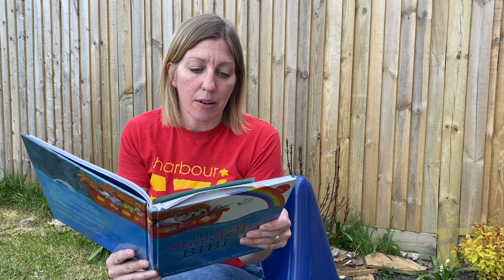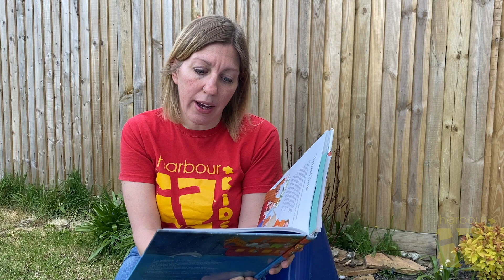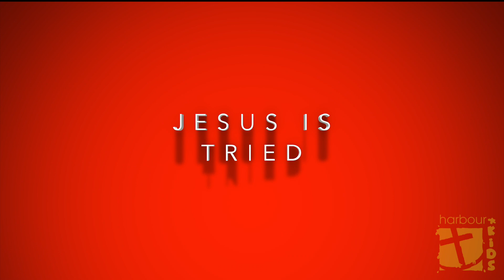Harbour Kids Story - The Easter Story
The Easter story read by leaders and helpers of Harbour Kids. Harbour Kids is part of Harbour Church, Folkestone.

Happy Easter x